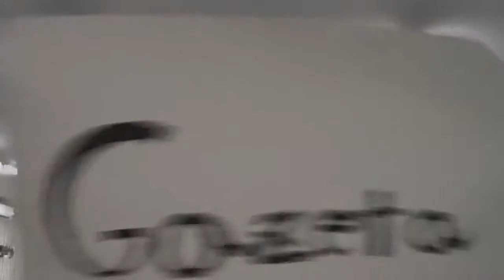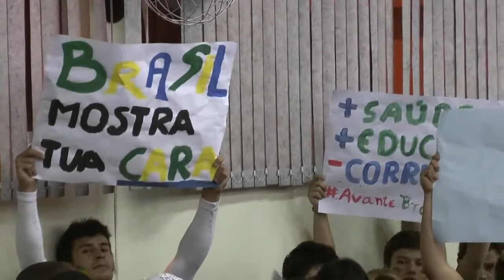21ª Sessão Ord. dia 24/06/2013 - (Manifestação Pacífica microfone ambiente) gravação na íntegra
21ª Sessão Ord. dia 24/06/2013 - gravação na íntegra com microfone ambiente (dia em que ocorreu uma "Manifestação Pacífica em Aguaí")

Este evento também está disponível em menor qualidade, porém apenas com som dos microfones contendo menor ruído ambiente facilitando o entendimento dos discursos